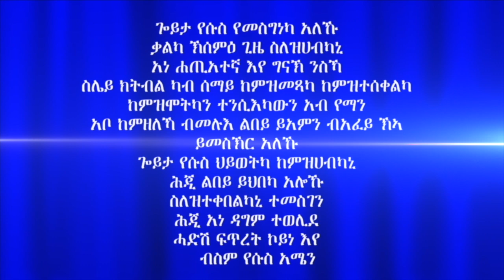"ምምላስ ክርስቶስን ምልክታቱን" መበል 42 ክፋል ብሃዋርያ ሕነሽም ኢትዮጵያ